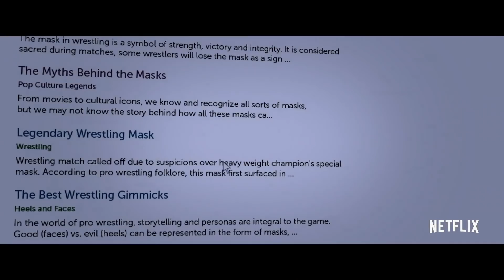THE MAIN EVENT Trailer (2020) The Miz, Wrestling, Netflix Movie HD